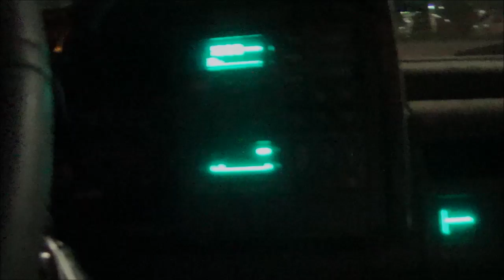Hairball Concert Highlights 4 + Fair Pics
I only got a few songs this concert because I wasn't supposed to record and there were cops behind me. There were about 20 songs or more and it was a 2 and a half hour concert.
Live at the Kansas State Fair 2015
songs:
Girls Girls Girls (Montley Crue cover)
For Those About to Rock (AC/DC cover)
You shook me all night long (AC/DC cover) (cut off)

extras include pics of the fair and the concert